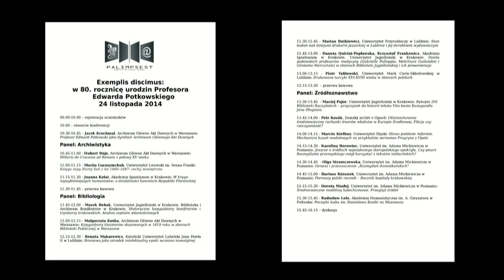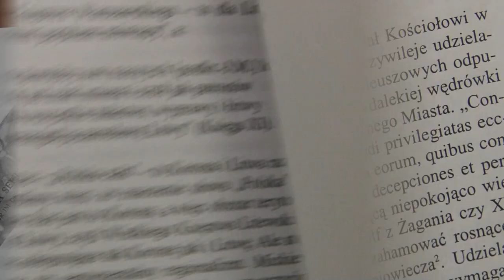Exemplis discimus: w 80. rocznicę urodzin Profesora Edwarda Potkowskiego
Instytut Informacji Naukowej i Bibliotekoznawstwa UMCS i Studenckie Koło Informacji Naukowej Palimpsest wraz z opiekunem dr. hab. Piotrem Tafiłowskim zaprasza na Międzynarodową Konferencję Naukową Exemplis discimus:  w 80. rocznicę urodzin Profesora Edwarda Potkowskiego

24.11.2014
Sala Rady Wydziału, Wydział Humanistyczny UMCS, Lublin

PROGRAM KONFERENCJI

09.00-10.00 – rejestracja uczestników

10.00 – otwarcie konferencji

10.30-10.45 – Jacek Krochmal, Archiwum Główne Akt Dawnych w Warszawie: Profesor Edward Potkowski jako dyrektor Archiwum Głównego Akt Dawnych

Panel: Archiwistyka

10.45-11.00 - Hubert Wajs, Archiwum Główne Akt Dawnych w Warszawie: Millaria de Cracovia ad Romam z połowy XV wieku

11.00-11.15 - Mariia Garasymchuk, Uniwersytet Lwowski im. Iwana Franki: Księga żupy Starej Soli z lat 1660–1687: cechy zewnętrzne

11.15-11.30 - Joanna Kołat, Akademia Ignatianum w Krakowie: W kręgu najwybitniejszych humanistów: o działalności kancelarii Republiki Florenckiej

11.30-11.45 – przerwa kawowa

Panel: Bibliologia

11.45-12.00 - Marek Bebak, Uniwersytet Jagielloński w Krakowie, Biblioteka i Archiwum Bonifratrów w Krakowie, Historyczne księgozbiory bonifratrów i trynitarzy krakowskich. Analiza zapisów własnościowych

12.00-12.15 - Małgorzata Kośka, Archiwum Główne Akt Dawnych w Warszawie: Księgozbiory klasztorów skasowanych w 1819 roku w zbiorach Biblioteki Publicznej w Warszawie

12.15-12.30 - Renata Makarewicz, Katolicki Uniwersytet Lubelski Jana Pawła II w Lublinie: Braniewo jako ośrodek intelektualny epoki wczesno nowożytnej

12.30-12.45 - Marian Butkiewicz, Uniwersytet Przyrodniczy w Lublinie: Stan badań nad dziejami drukarni jezuickiej w Lublinie i jej dorobkiem wydawniczym

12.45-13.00 - Danuta Quirini-Popławska, Krzysztof Frankowicz, Akademia Ignatianum w Krakowie, Uniwersytet Jagielloński w Krakowie: Dzieła padewskich profesorów medycyny (Gabrielle Falloppia, Melchiore Guilandini i Girolamo Mercuriale) w zbiorach Biblioteki Jagiellońskiej i ich proweniencja

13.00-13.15 - Piotr Tafiłowski, Uniwersytet Marii Curie-Skłodowskiej w Lublinie: Drukowane turcyki XVI-XVIII wieku w zbiorach polskich

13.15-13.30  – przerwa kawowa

Panel: Źródłoznawstwo

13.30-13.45  - Maciej Pajor, Uniwersytet Jagielloński w Krakowie: Rękopis 201 Biblioteki Raczyńskich – przyczynek do historii tekstu Vita beate Kunegundis Jana Długosza

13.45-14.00 - Petr Kozák, Zemský archiv v Opavě: (Nie)zachowane średniowieczne rachunki dworów władców w Europie Środkowej. Fikcja czy rzeczywistość?

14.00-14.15 - Marcin Kiełbus, Uniwersytet Śląski: Słowo poddane reformie. Mechanizm kazań modelowych na przykładzie sermones Pregryna z Opola

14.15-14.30 - Karolina Borowiec, Uniwersytet im. Adama Mickiewicza w Poznaniu: Jeszcze o źródłach największego staropolskiego apokryfu. Czy pisarz Rozmyślania przemyskiego mógł korzystać z tekstów niełacińskich?

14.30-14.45  - Olga Stramczewska, Uniwersytet im. Adama Mickiewicza w Poznaniu: Geneza i przeznaczenie „Rozmyślań dominikańskich”

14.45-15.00 - Bartosz Różanek, Uniwersytet im. Adama Mickiewicza w Poznaniu: Pierwszy polski rocznik – Rocznik kapituły krakowskiej

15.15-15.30 - Dorota Masłej, Uniwersytet im. Adama Mickiewicza w Poznaniu: Średniowieczne modlitwy katechizmowe. Przegląd źródeł

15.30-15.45 - Radosław Lolo, Akademia Humanistyczna im. A. Gieysztora w Pułtusku: Początki kultu św. Stanisława Kostki na Mazowszu

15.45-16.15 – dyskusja